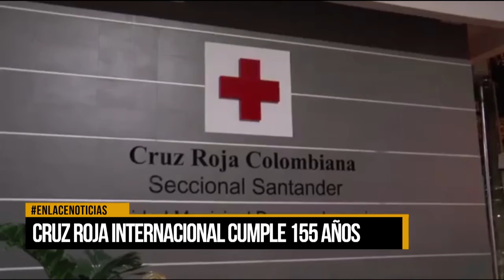Cruz Roja internacional cumple 155 años